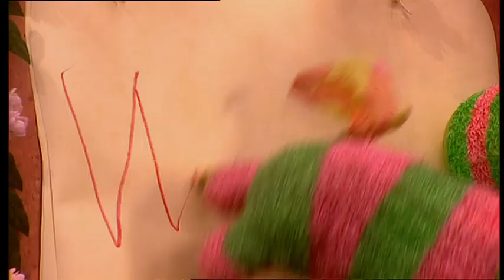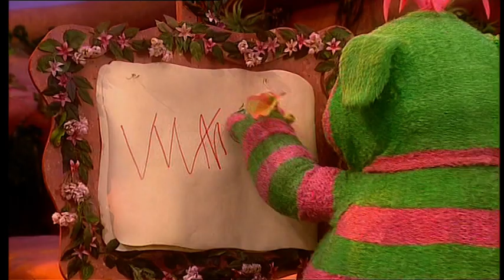Fimbles: Tune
The Fimbles each find a tune of their own; when they put them all together, something very special happens.

Taken from Cbeebies The Ulitmate Christmas Collection.